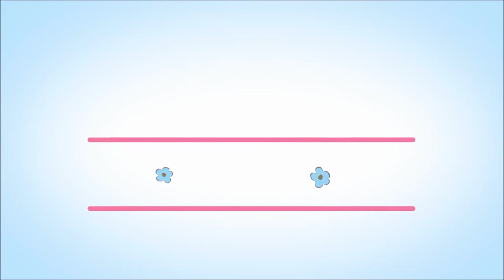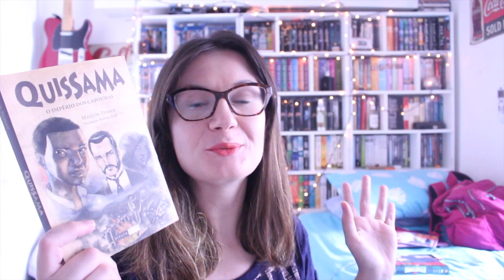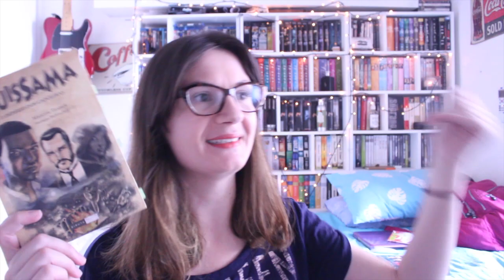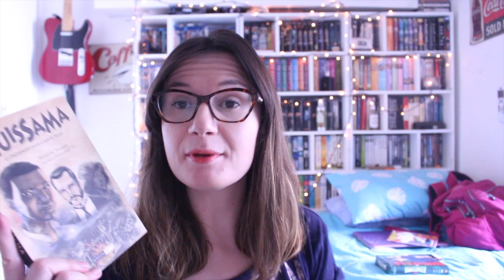Quissama - O Império dos Capoeiras (Maicon Tenfen)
Onde encontrar:
OBS: Ao adquirir o livro através do link sugerido, você estará colaborando com o canal - receberei uma pequena comissão para ajudar a mantê-lo ;)

Nos Correios:
Caixa postal:
55838
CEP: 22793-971